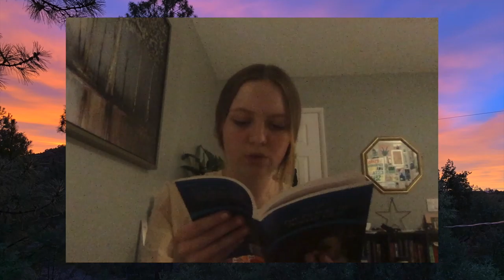+ falling asleep while reading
Please, help support the Black Lives Matter movement in any way you can, Thank you!

BOOKS MENTIONED:
The Picture of Dorian Gray

h a m m e r
Day in The Park